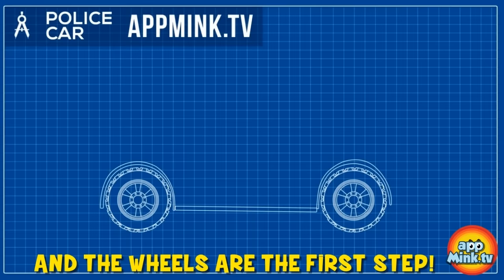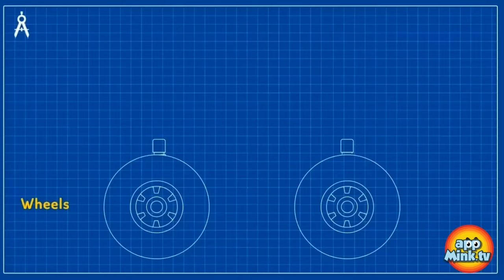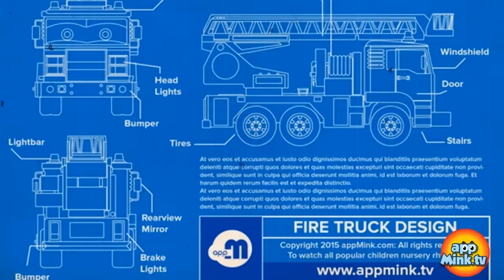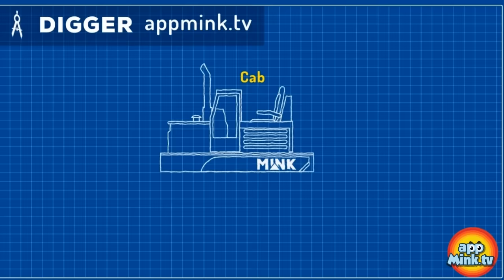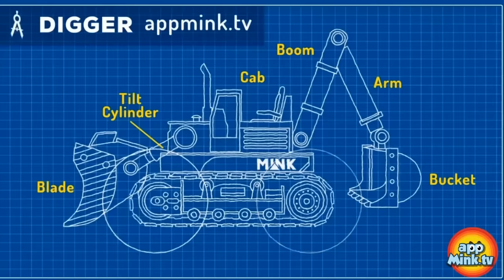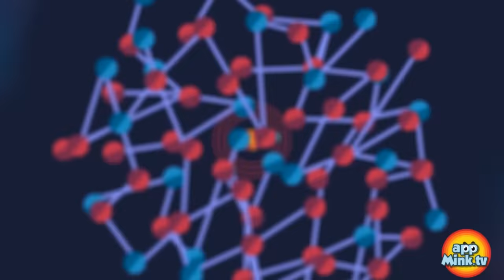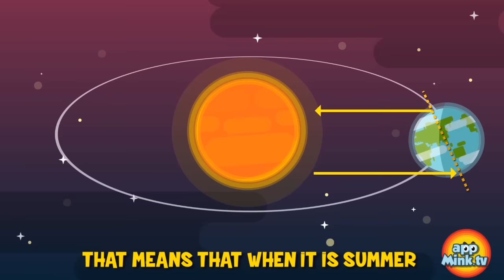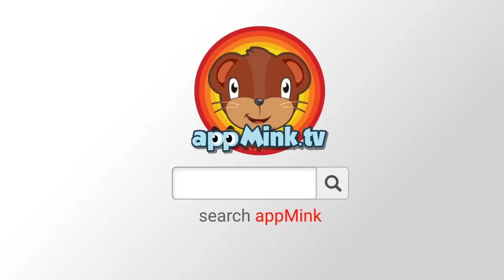appMink Police Car, Police Helicopter & Firetruck Kids Show - kids movies compilation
Children Learning animation Compilation | ESL learning for kids

1. Wasteland - Appmink Team Police - Police car
2. Police Helicopter - appMink Make a Police Chopper with Toy Monster Truck & School Bus
3. Fire Truck & Police Car Fire Rescue | Save Cat & Learn English | ESL video for kids
4. Making a Police Car - Police Chief & Walkie Talkie Ride Hoverboard and Build a Police Car
5. Police Car Monster Truck Make Over - How to create a Big Foot Monster Truck Police Car
6. Team Police Chase Part 1 | Police Car & Police Helicopter
7. Team Police Chase Part 2 | Police Car & Police Helicopter
8. Build a Fire Truck - Fire Trucks Cartoons for kids
9. Monster Truck Video For Kids - appMink Road Safety Cartoon ft. Yellow School Bus
10. Kart Mink - Monster Truck School Bus Fire Truck Construction Toy Truck Cars Race go Kart Racing Kids Animation
11. appMink Making a Digger - Construction Digger rescue the Steam Train
12. Train Spinner - Toy Train carries Fidget Spinner, Toy Boxes & Crayon on Wooden Train Track
13. Monster Truck Car Style Salon - build Customized Monster Truck - How to Design & Upgrade Monster Truck
14. Wheels On The Bus Go Round And Round | Bus Cartoon for Kids | Nursery Rhymes for Children
15. Pig - Circle Shape - Monster Truck & Little Pig Learn Circle Shape
16. Awesome Vehicle Competition ft Monster truck & School bus
17. Row Row Row Your Boat - Children's Song - nursery rhymes
18. Seasons - appMink academy Why do we have seasons
19. Build Crane - Toy Crane Truck Come To Life - Construction Toy Children's Aniamtion
20. Five Little Monkeys HD - Children's Song
21. Five Little Monkeys Jumping on the Bed Nursery Rhyme - Cartoon Animation Rhymes Songs for Children
22. appMink Shape Train - Kids Learn Shapes with Geometry Train
23. Old MacDonald Had a Farm | Popular Nursery Rhymes & Children Songs by appMink ft Farm Animals
24. Number counting for children 1-5
25. Train Garage - appMink Learn Color with Vehicles- Colour Learning for kids
26. Fruit Train - appMink Learn Fruit Name with Steam Train